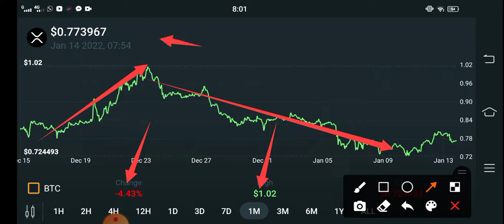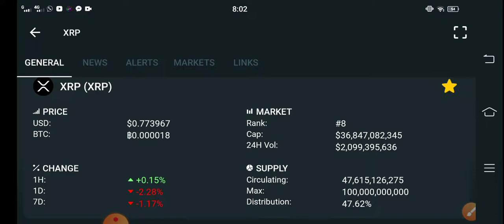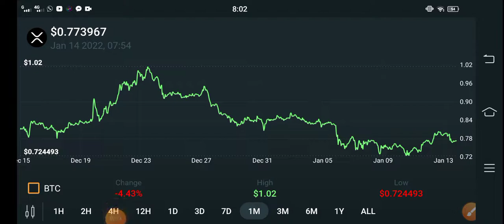XRP BIG EVENT! || XRP Price Prediction! XRP Today Updates! Crypto News